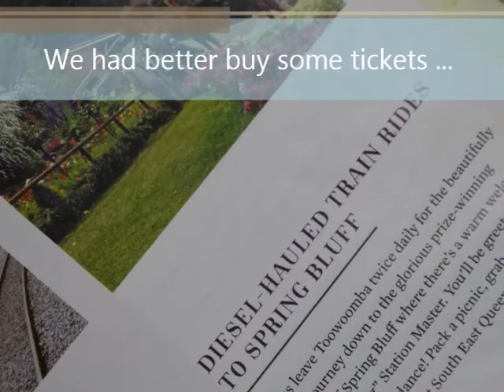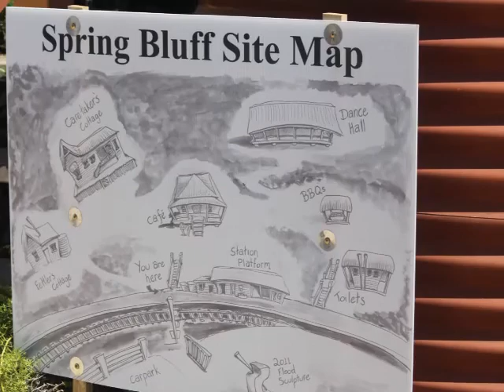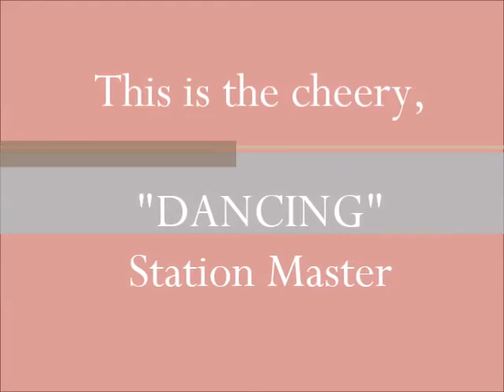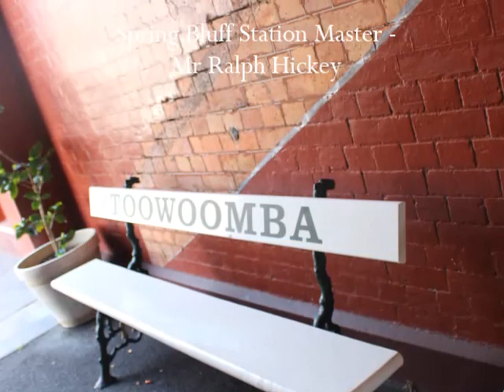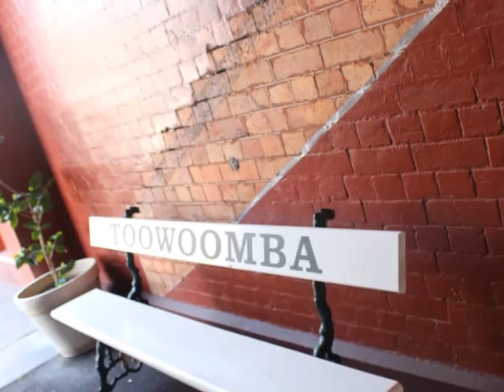The Bonell Family - It's A Train Adventure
A train ride with a lot of kids on board is quite an adventure.
We all had lots of fun!
Our destination was "Spring Bluff", a small, historic train station 17kms outside of Toowoomba.
We went on the scenic journey during the beautiful Toowoomba Carnival of Flowers celebrations (2017)